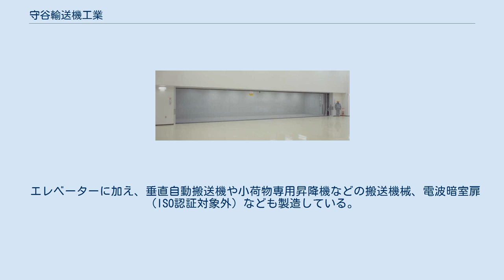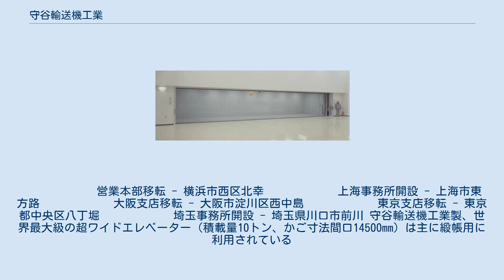守谷輸送機工業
守谷輸送機工業株式会社（もりやゆそうきこうぎょう、MORIYA TRANSPORTATION ENGINEERING AND MANUFACTURING CO.LTD）は神奈川県横浜市に本社工場を持つ、エレベーターメーカー。
 エレベーターに加え、垂直自動搬送機や小荷物専用昇降機などの搬送機械、電波暗室扉（ISO認証対象外）なども製造している。
 本社工場は神奈川県横浜市金沢区福浦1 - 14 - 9に所在。
 主に、荷物用エレベーター、人荷共用エレベーター製造を得意としており、日本国内での大手乗用エレベーターメーカー（三菱電機、日立ビルシステム、東芝エレベータ、日本オーチス・エレベータ、フジテック）を除く、中小荷物用エレベーターメーカーの中ではトップシェアを誇る(2007年帝国データバンク調べ)。
特に、冷凍・冷蔵倉庫用の荷物用エレベーターの分野に強みを持つ。
そのため、守谷製のエレベーターは堅牢性にすぐれており、故障率も少なく、製品寿命も長いとされており、技術力や製品開発力も比較的高い。
また、船舶用のエレベーター(乗用、荷物用、人荷共用)も製造しており、こちらも国内造船事業でトップクラスのシェアを持つ。
 また、「マックリフター」と呼ばれる、オリジナルの垂直自動搬送機や、荷物用エレベーターの扉の遮煙性や遮炎性の性能、屈強性のノウハウを生かした防爆用エレベーター、電波暗室の扉(電磁波に対して遮蔽性のあるもの)なども製造し、様々な施設に提供している。
愛称は「M.T.E」。
 　　　　　　営業本部移転 - 横浜市西区北幸 　　　　　　上海事務所開設 - 上海市東方路 　　　　　　大阪支店移転 - 大阪市淀川区西中島 　　　　　　東京支店移転 - 東京都中央区八丁堀 　　　　　　埼玉事務所開設 - 埼玉県川口市前川 守谷輸送機工業製、世界最大級の超ワイドエレベーター（積載量10トン、かご寸法間口14500mm）は主に緞帳用に利用されている